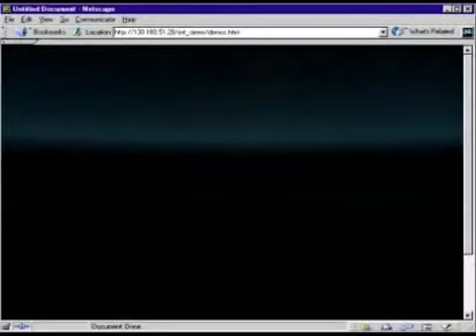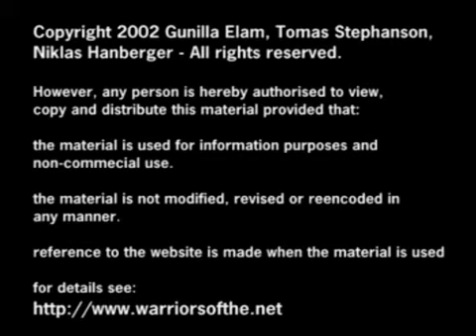como funciona internet (parte 2 de 2) audio latino ideal para saber y conocer